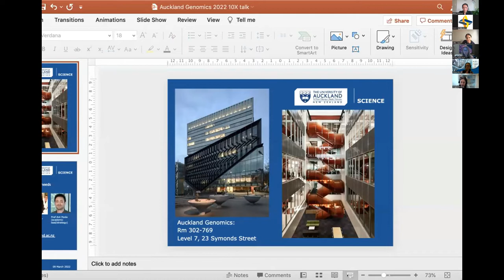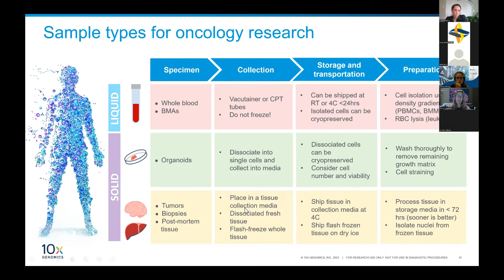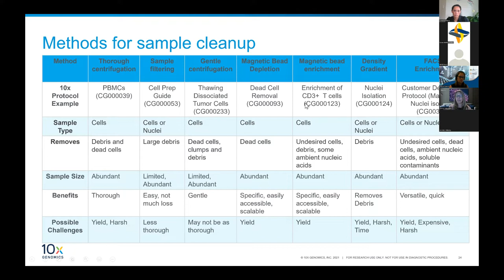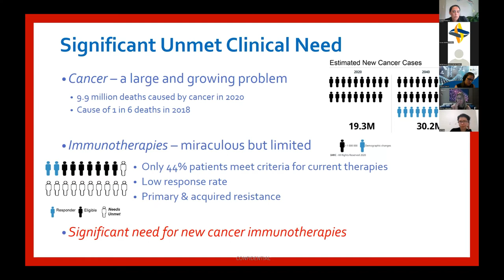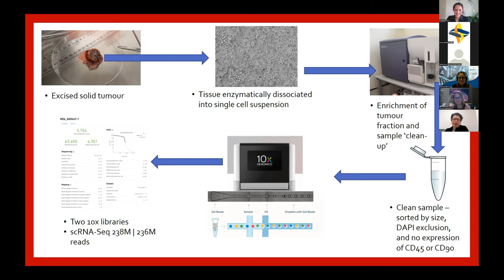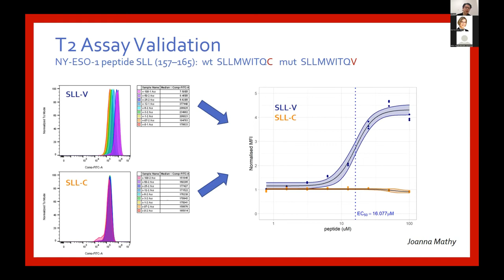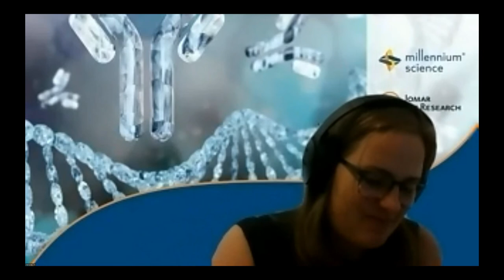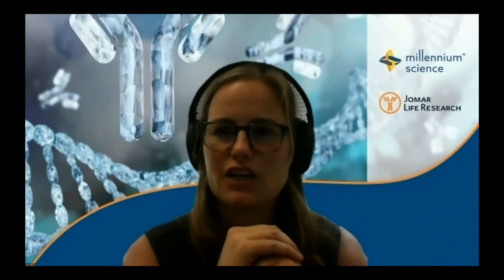Auckland Genomics - 10x Genomics Lunch and Learn | Session 2